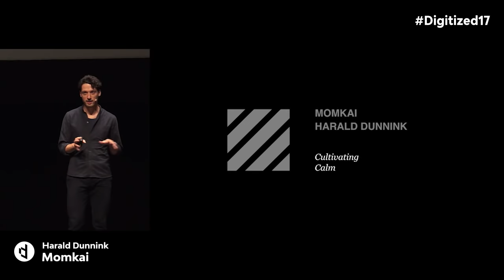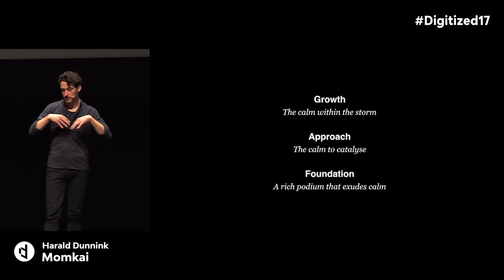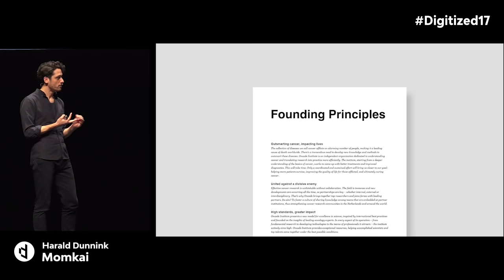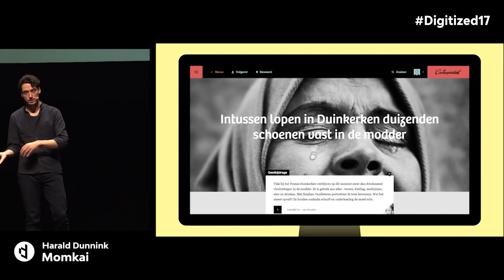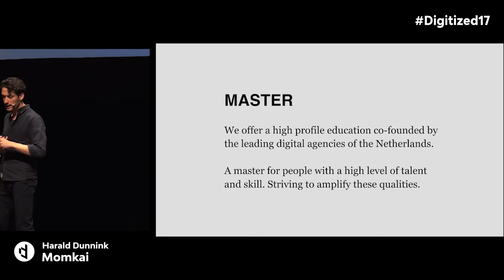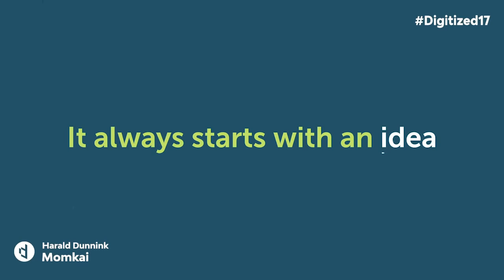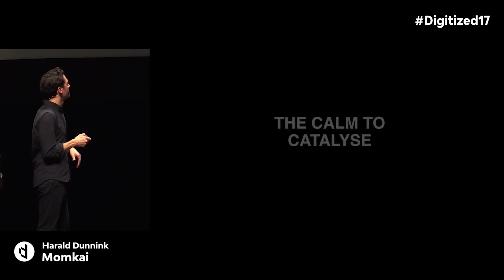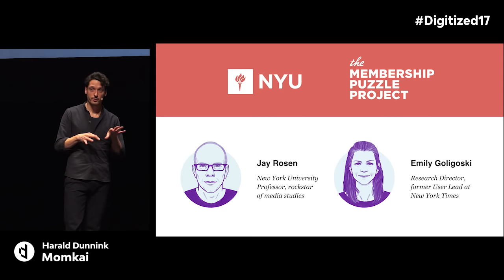Harald Dunnink - Momkai at Digitized17 Digital Design Conference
Digitized17 Digital Design Conference, Athens, 22-23/09/2017

Digitized is Southeastern Europe’s most important annual meeting for those working in and around the digital design scene.

Established in 2011 it has kept on expanding ever since. It is a dynamic event that has never fallen short of thrilling its audience. Taking place in Athens Greece, Digitized consists of a conference, several workshops and networking events. It is a great opportunity for like-minded people to come together, benchmark, be informed and inspired.